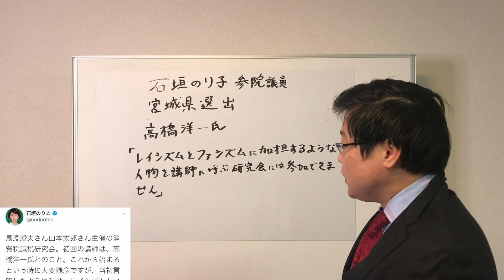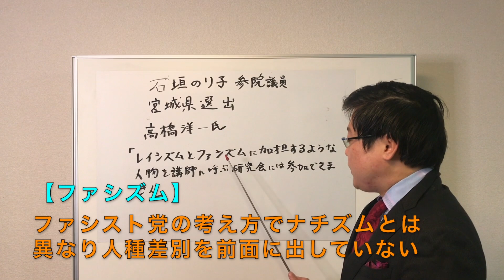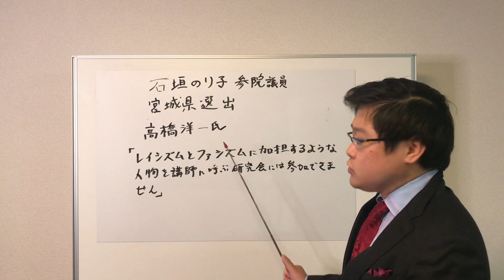2019.12.04岩田温の注目ニュース！根拠はありますか？